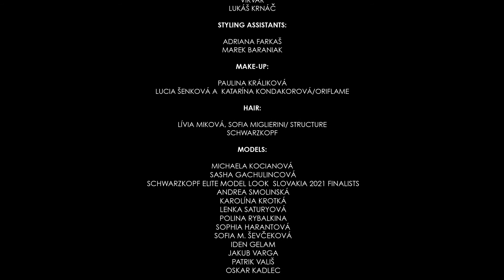SEML SR 2021 finaliste